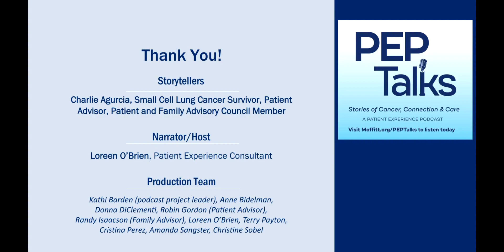PEP Talks - Charlie Agurcia - From Hopeless to Empowerment, Courage and Hope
In our premier episode we hear from Charlie Agurcia, a former diplomat and a patient advisor on our Patient and Family Advisory Council.  His journey starts with a diagnosis of small cell lung cancer while living in Honduras, which left him feeling lost, scared and like he didn’t have a voice in his care. After transferring his care to Moffitt, Charlie found himself in an environment where he felt empowered and hopeful with the courage to live each day to its fullest.